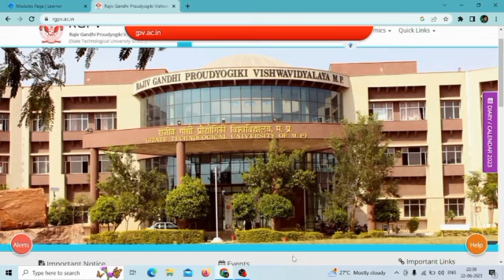Rgpv exam pattern changed 😱 jaldi dekho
Engg. chemistry model paper -